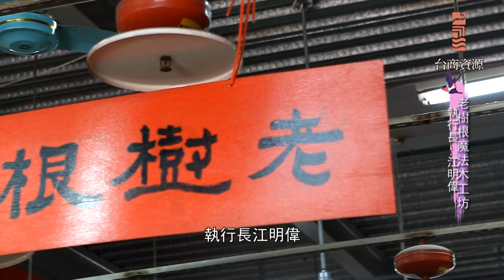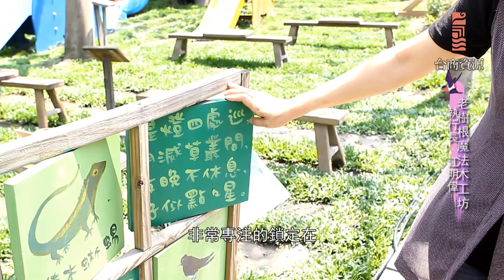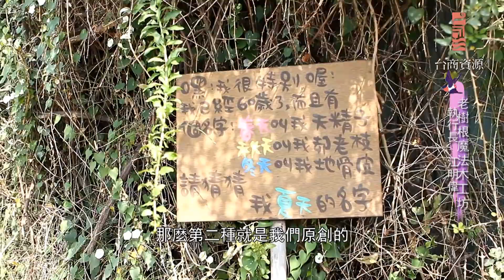【輕鬆FUN旅行】老樹根魔法木工坊 － 魔法施展木光焦點 成功人生創新經營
二十多年來「老樹根實業有限公司」是設計製造各種原木教具、玩具、遊樂設施、涼亭、花架、景觀木器的專業公司，為台灣少數擁有經濟部登記核可的兒童遊戲設施製造 工廠。94年獲得經濟部工業局輔導，成立全國第一家木頭觀光工廠『老樹根魔法木工坊』。

園內設有木器DIY手動館、樂活木工館、木藝驚奇館、木頭鳥咖啡館、木頭工房、土埆厝三合院、獨角仙小棧，以及阿嬤的蔬菜等，是一個非常適合親子、師生和社團，一起體驗木頭、玩木頭的好地方！

地址：台中市南區樹義路63號
更多旅遊資訊介紹請見【輕鬆FUN旅行】FB粉絲團